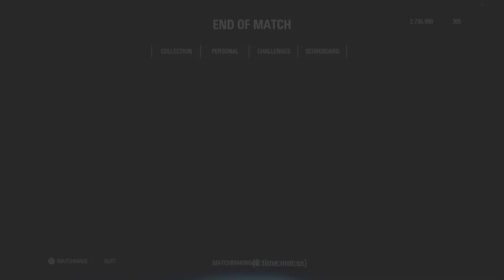Battlefront 2 Heroes vs Villains - Air Skywalker with another sick kill!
No commentary Luke Skywalker gameplay on Tatooine